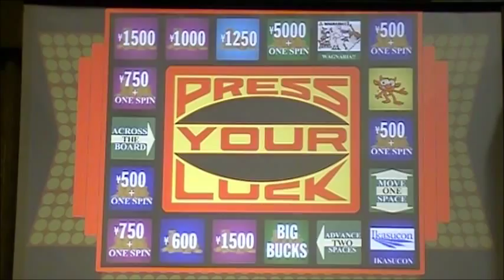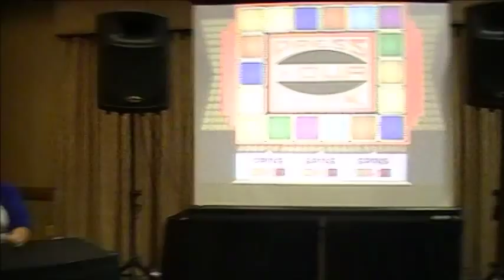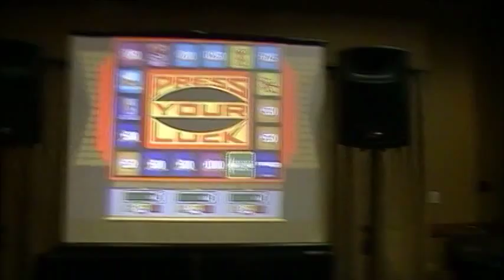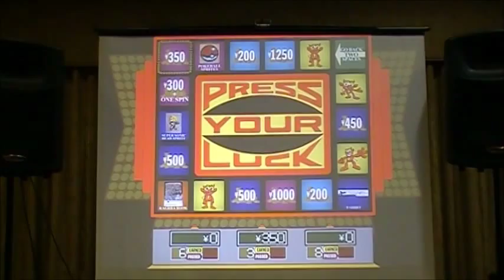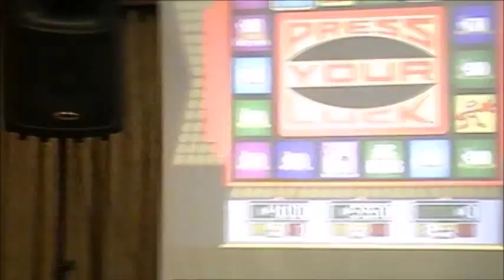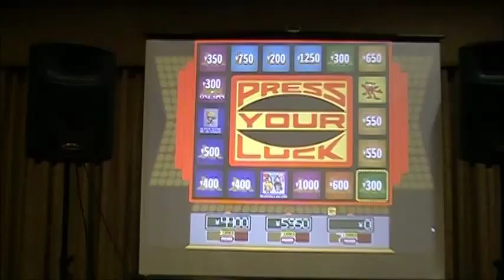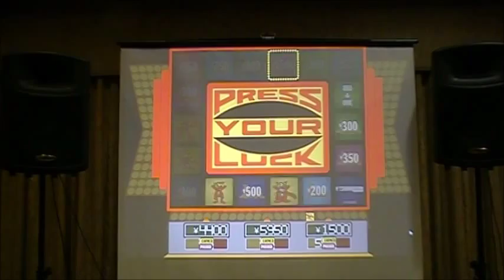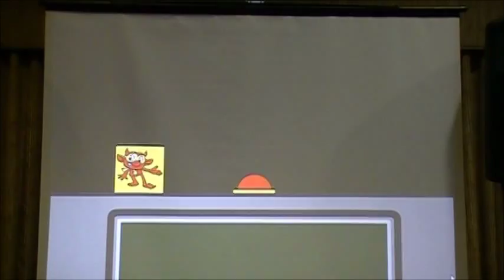Anime Press Your Luck from Colossalcon 2014, Part 1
From Colossalcon 2014 in Sandusky, Ohio, it's time for big bucks!  And...cosplaying Whammies?  Oh my...it's time to press your luck!